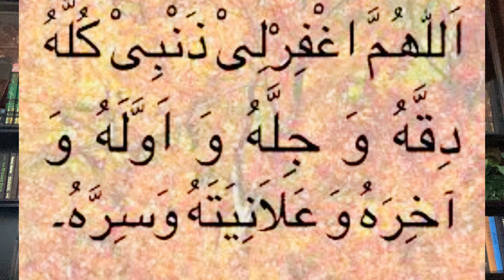sajday main dua ka tareeqa urdu bayan by Aisha Khalid